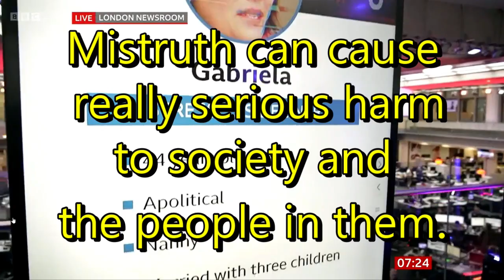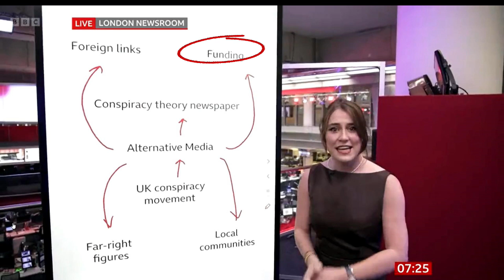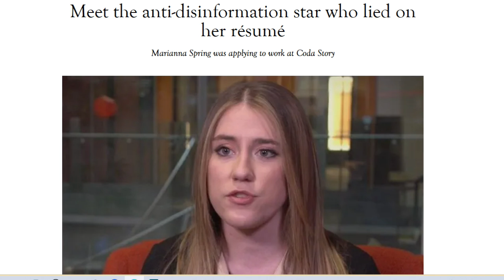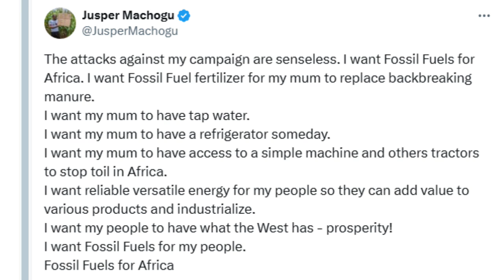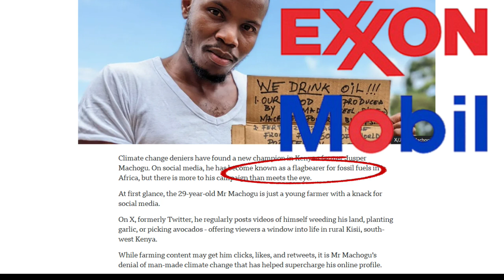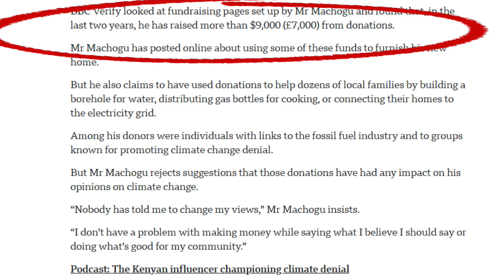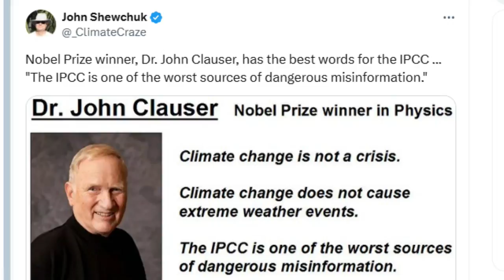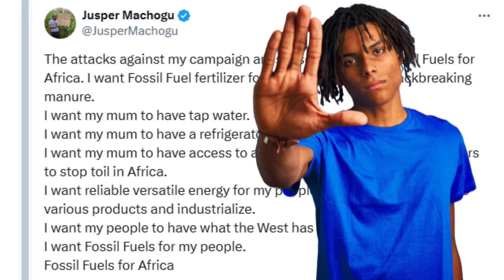See how the BBC manufactures conspiracies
It's Orwell's Ministry of Truth: BBC explains how it fights "misinformation" by actually creating it, using fictional online characters and a story template that looks like a Lizard Person conspiracy theory. In the end BBC demonizes a poor African farmer hoping to one day have tap water and a fridge, describing him as if he's a supervillain bent on destroying the planet if he can only acquire some fossil fuels for a decent Western-styled life. BBC shows no morals as it weaves a lie that a borehole in a poor Kenyan village was financed by oil company interests in exchange for an on-line campaign against the global warming narrative.

For a more detailed look at this story, watch "African Farmer Battles BBC Racists" . BBC's system is described by Marianna Spring, a woman once caught fabricating her resume in the hopes of getting a job as a journalist with integrity. Instead, she was hired by BBC to host a huge number of shows purporting to expose evil conspiracies that hurt local communities.  Evidence isn't a requirement, but imagination and innuendo go a long way to making tenuous connections appear real to unsuspecting BBC audience members.

Video footage is from BBC website, and the X and Substack accounts of Jusper Muchogu of Kisii, Kenya. Jusper had been documenting farm life in Kenya to educate the west about how brutally hard it is to live without farm machinery and running water, only to be vilified by the BBC as the enemy of the planet when he doesn't agree with BBC's official narrative. The hit-piece in question is called "How a Kenyan farmer became the champion of climate change denial", by BBC Verify's Marco Silva, who claims to be a "climate disinformation reporter", though what he claims as gospel truth is hotly debated by top scientists. A more detailed look at this story can be see in the video "African Farmer Battles BBC Racists"

The main takeaway from the video is that the BBC cannot be trusted. Like the Ministry of Truth in Orwell's "1984" BBC flips the truth upside down, making terms like "disinformation", "conspiracy theory" and "right wing" either meaningless or completely contradictory when they use them. Narrated by Blerfnerg Ghobloudian.